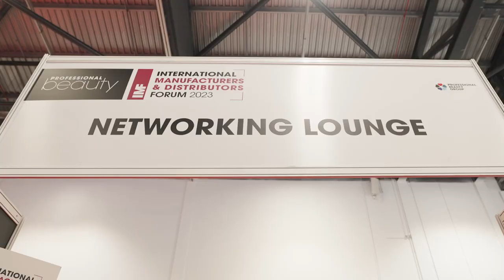Professional Beauty London 2023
How incredible was Professional Beauty London 2023?! We want to say a massive thank you to our visitors, exhibitors, educators, speakers and sponsors. We can't wait to see you all again next year on 3rd-4th March 2024. so you can be the first to know when our free registration opens.